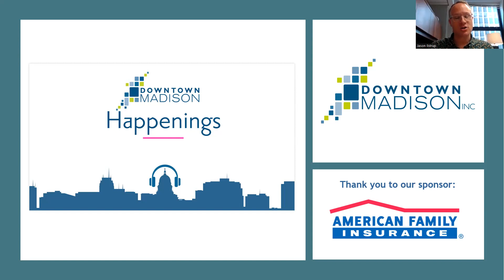Downtown Madison Happenings Podcast: Matt Tramel, Madison Central Business Improvement District